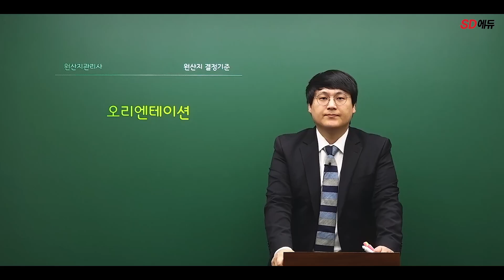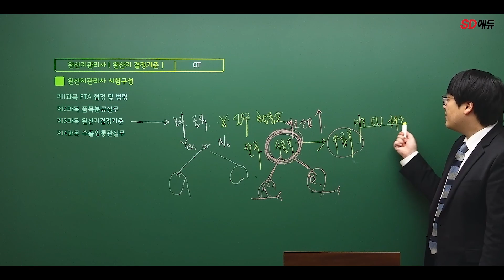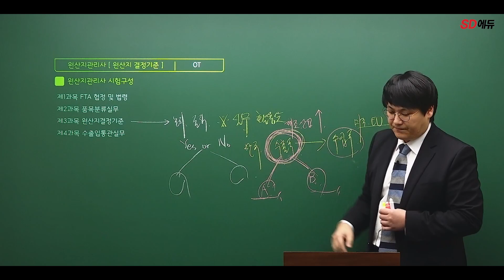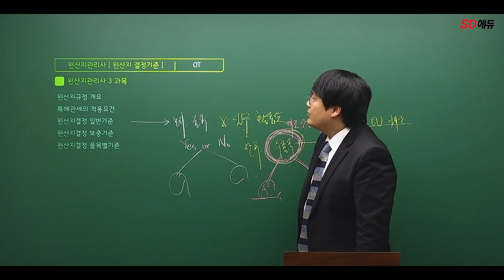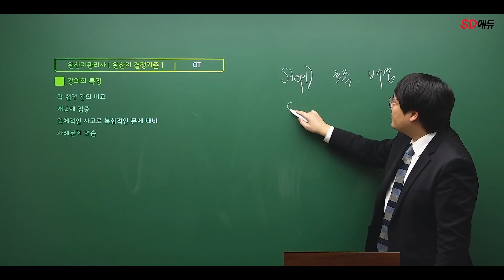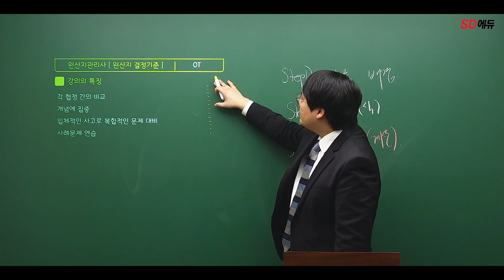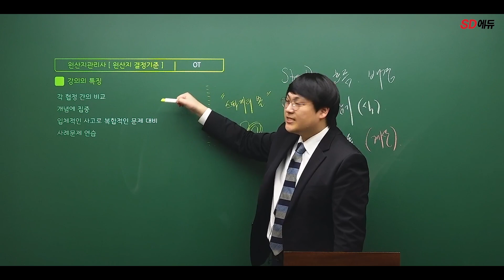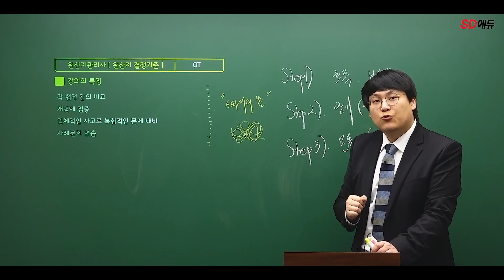시대에듀 원산지관리사 원산지결정기준 OT 김용승T